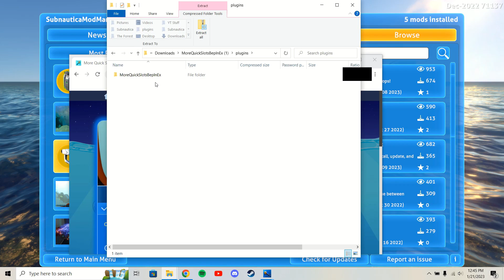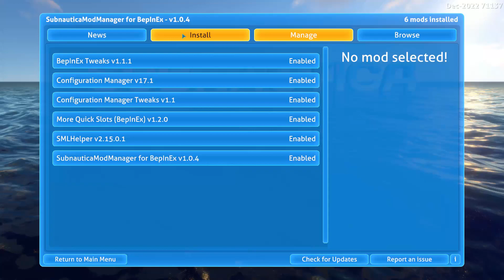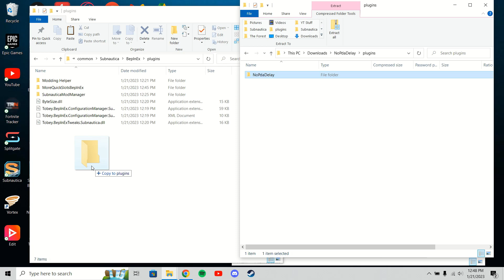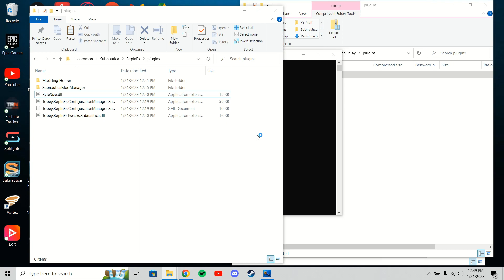Trying out Mod Manager on Subnautica - The New and Easiest Way of Using Mods (BepInEx)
This is not a tutorial on how to get mod manager. This just shows the basics and what it is. Hope you enjoy